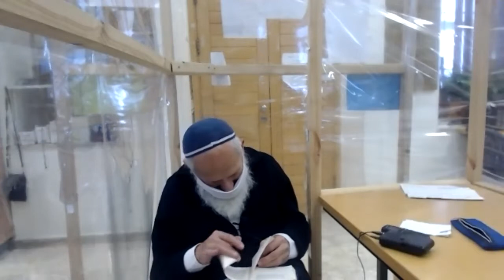אורות התורה (11) | פרק ח' פסקה ה' - הרב שלמה אבינר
תאריך: כט' שבט תשפ"א